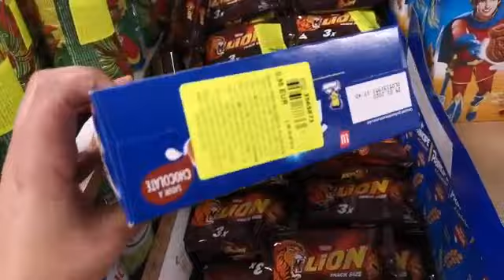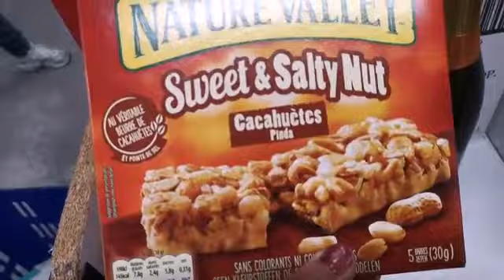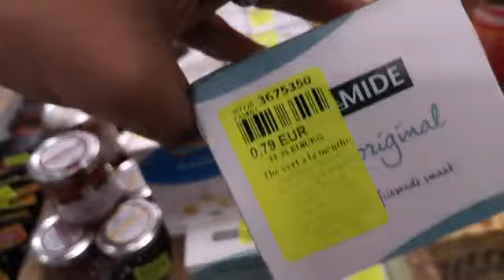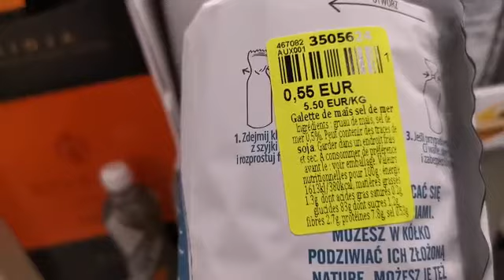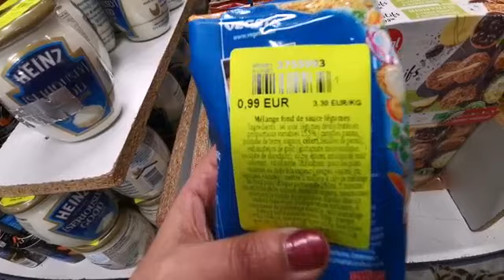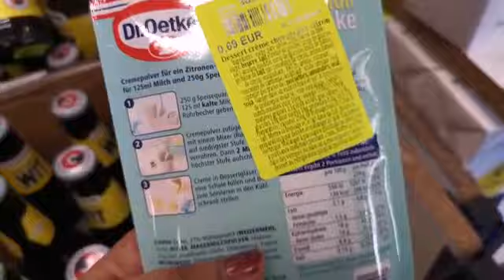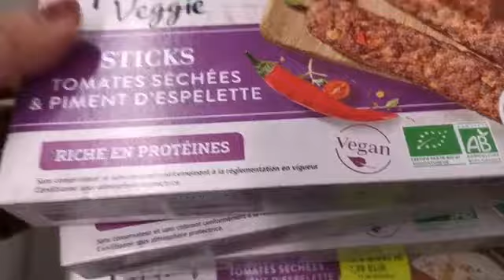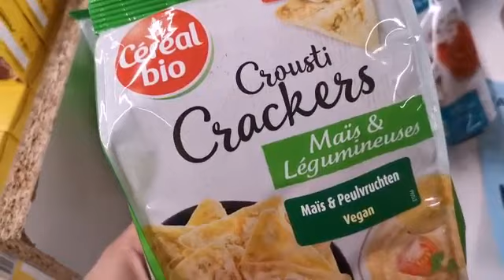NOZ arrivages alimentaires 1 partie 20 déc